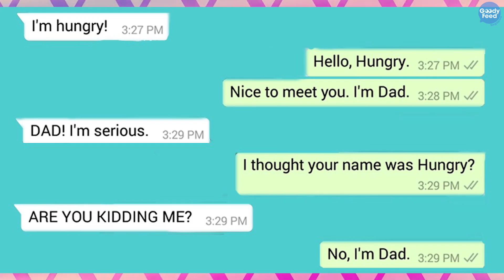Latest S’pore Influencer Saga Has a Plot Twist (Rachel Wong Defamation Lawsuit)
An influencer, Rachel Wong, tried to sue someone for accusing her of being a cheater…and she was ordered by the court to reveal her personal diary entries and chat history to the person who was sued. Here’s what happened.